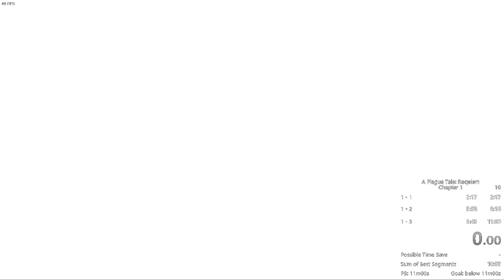A Plague Tale: Requiem Chapter 1 Speedrun in 10m45s